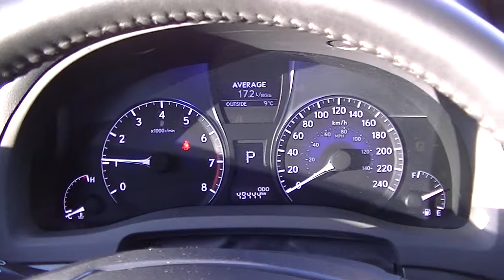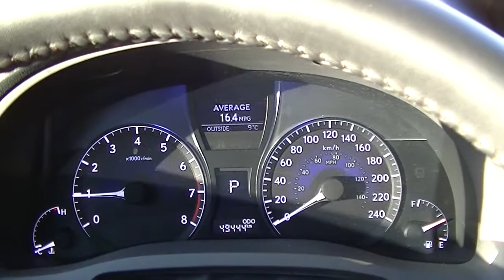2015 Lexus RX 350 Change to MPG 001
Change from L/100km to MPG in 2015 Lexus RX 350